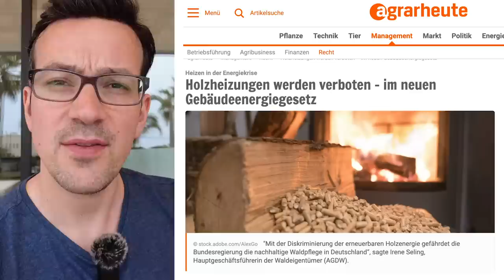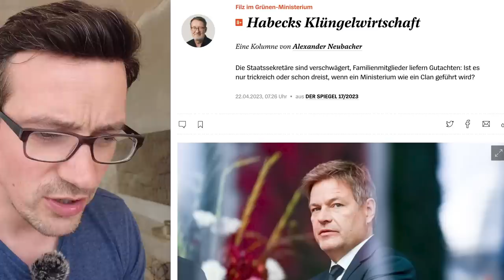Völlig IRRE: BRENNHOLZ wird verboten!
Im Rahmen der GEG wird es auch zu einem Verbot von Brennholz als Wärmequelle kommen. Doch damit schadet man nicht nur dem Klima, sondern auch den 500.000 Familien in Deutschland, die die Wälder bewirtschaften.